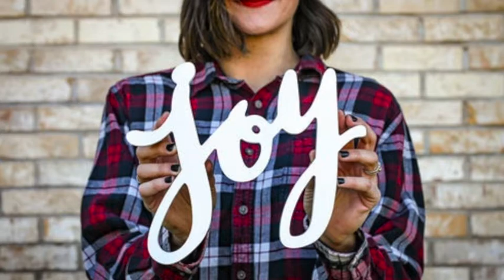The Hunger to be of Service -- Belizaire